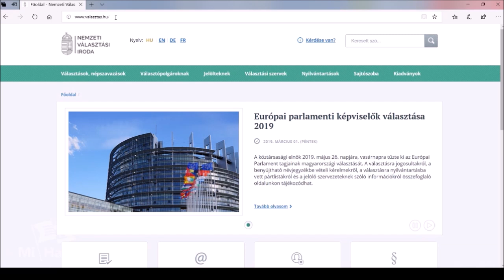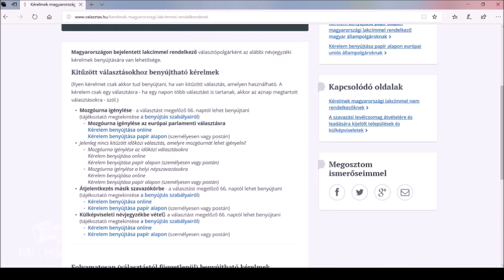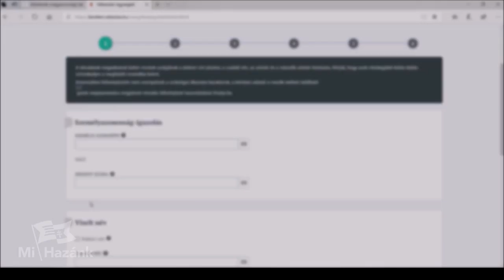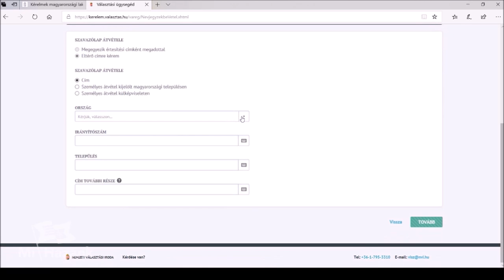Regisztráció a külföldön élő és külhoni magyaroknak az EP választásra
Lépésről lépésre bemutatjuk a folyamatot, hogy tudnak a külföldön élő és külhoni magyarok részt venni a 2019-es EP választáson, hogy tudják felvenni magukat a névjegyzékbe.